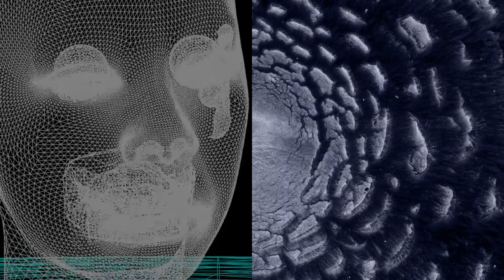MODEM | SPFW N52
Com uma coleção pensada para o inverno, a @modemstudio faz a sua sétima participação na SPFW, pensados por André Boffano: para serem unissex sem clichês, acompanhadas por um design arrojado e confortável.

O destaque também está nas diferentes possibilidades de desconstrução das peças, através de partes destacáveis. O panneau retangular que recria mangas no tricô, pode ser percebido como influência para diferentes outras peças, como o detalhe das costas do casaco trench-coat em lã cashmere ou para os peplum de saias e jaquetas.